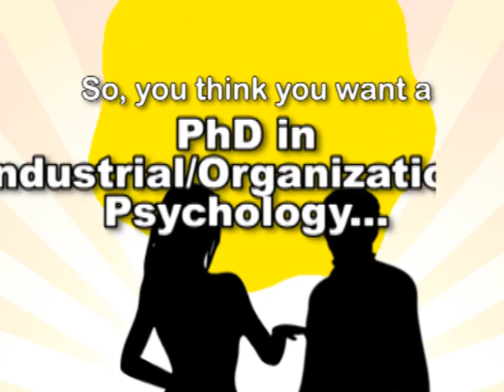Industrial/Organizational Psychology (PhD), Faculty Advice Video from drkit.org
In this interview, a psychology professor discusses jobs that can be obtained after graduation and the typical learning experiences found within the degree program.  In addition, advice is provided for students who might be considering enrolling in this type of degree program.